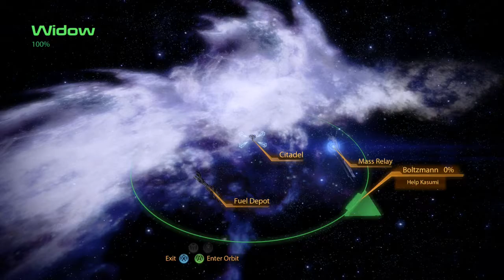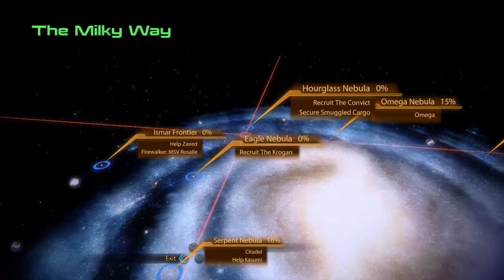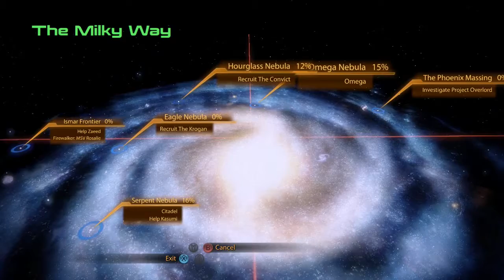Backcom: Mass Effect 2 - Part 7 on Xbox one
This is my full playthrough of Mass Effect 2, it will include all mission, side quest and DLC.

To see what other Backwards Compatible games I will be playing follow the link and check out this trailer.